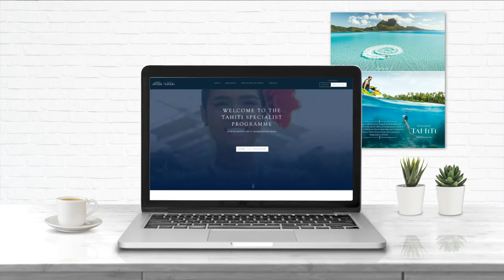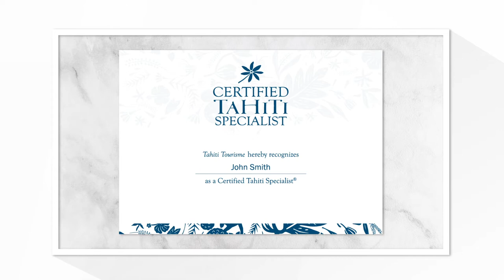Tahiti Specialist Programme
The Tahiti Specialist Program® is the official destination specialist program for The Islands of Tahiti. The program was created by Tahiti Tourisme to provide users with a thorough and comprehensive online training on The Islands of Tahiti. Also, this program is the ‘one stop shop’ for all Travel Agents, offering comprehensive  destination training as well as many benefits for joining the program and becoming a Certified Tahiti Specialist®.

Credits:
Production: Tahiti Tourisme